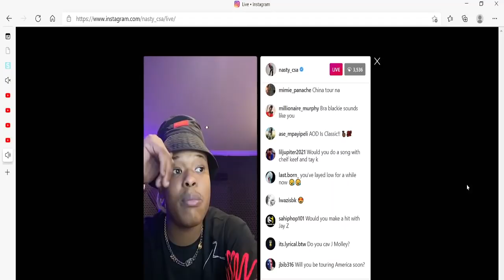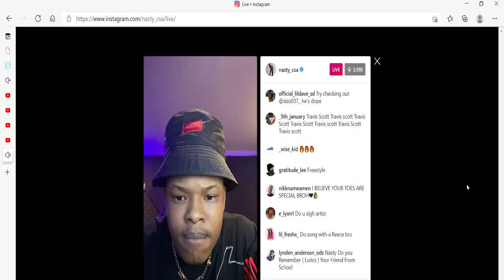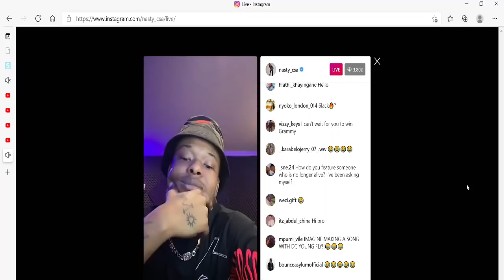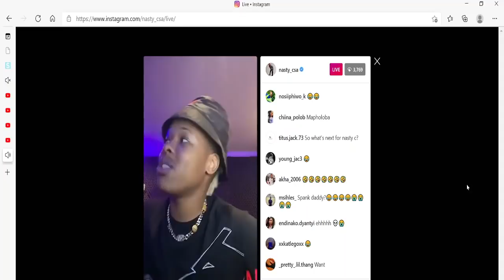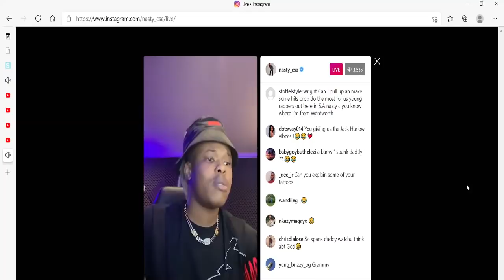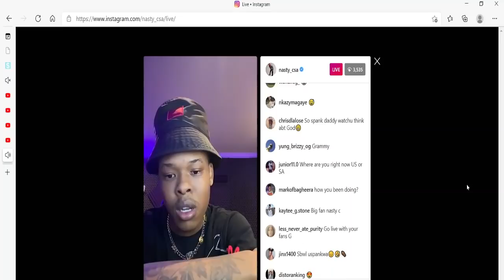Nasty C on signing Blxckie, Spank Daddy name and Trevor Noah